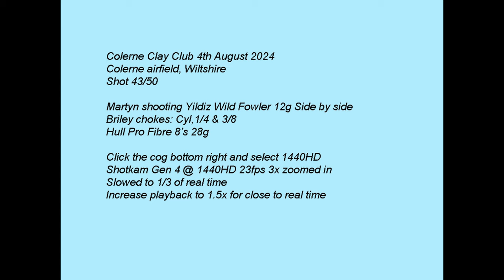Colerne Clay Club 4th August 2024 Yildiz Wildfowler A3TE SxS Shotkam Clay pigeon shooting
Watch in 1440HD for the best quality video, use the cog to select 1440HD. Martyn shooting Yildiz Side by side Wild Fowler A3TE at Colerne Clay Club. Briley chokes Cyl, 1/4 & 3/8. Hull Pro Fibre 8 28g. Recorded using Shotkam Gen 4.